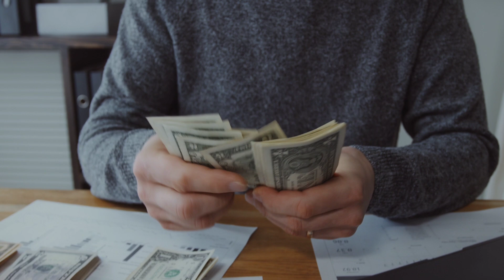New Zealand 🇳🇿 doctors attitudes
New Zealand  Beautiful Life
Life Transformational Coaching